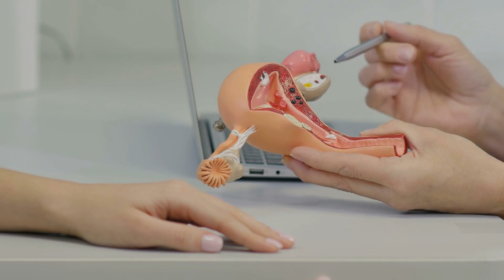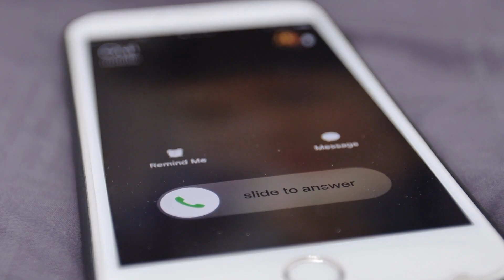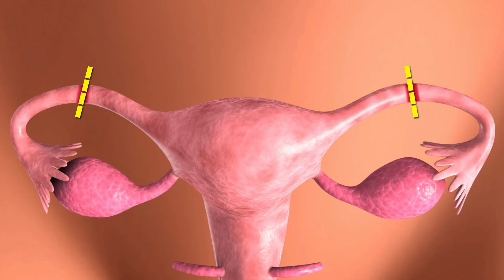'Miracle' baby born 4 years After Mom had Fallopian Tubes Removed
Some happenings in life cannot be explained and just defies all odds. No matter how you think about it, you just can't seem to wrap your head around it and this story centers on this. Elizabeth Kough, a divorcee with 3 kids had come up with a decision to have both of her fallopian tubes removed, so she couldn't have kids anymore and also lower the risk of cancer prevalent in her family. Little did she know the decision would make history in the medical world and change her life forever. Watch: 'Miracle' baby born 4 years After Mom had Fallopian Tubes Removed